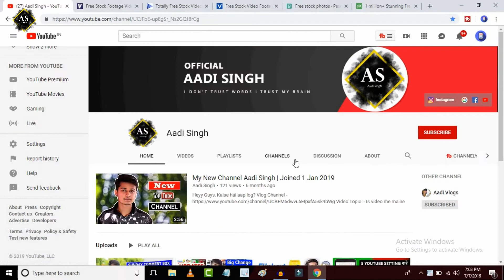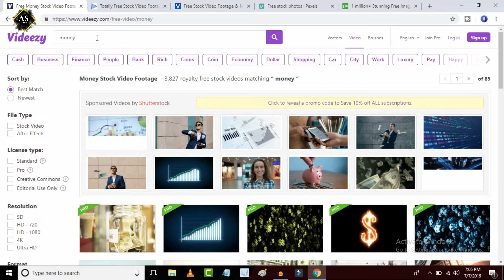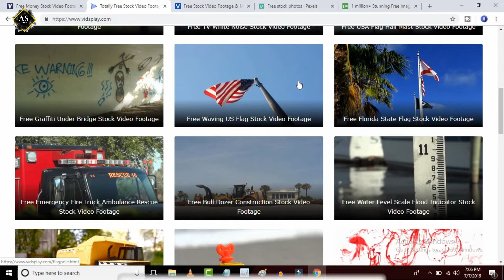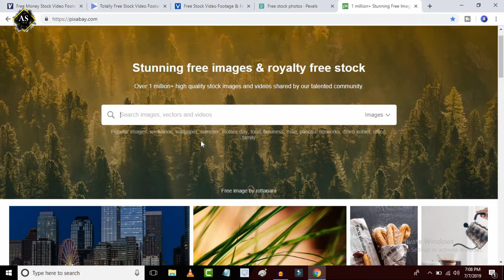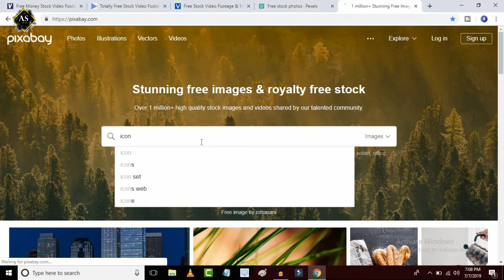How To Download Non Copyrighted Videos And Images | Top 5 Website For Royalty Free Videos & Images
Hello Dosto,
Ish video me maine aapko 5 website ke bare me bataya hai. Jiske madatt se aap free non copyrighted images or videos use kar sakte hai. Video ko last tak dekhna aaap.

:- Online Paisa Kamaye :-

WhatsApps Se Paisa Kaise Kamaye?

Facebook Page Kaise Banaye Aur Paise Kamaye?

Facebook Video Monetization Kya Hai? Is Se Kaise Paise Kamaye?

😃 Your Support 😇

🙏 Thanks 🙏